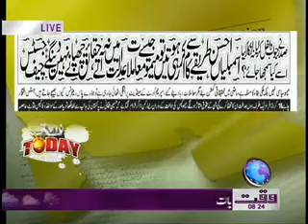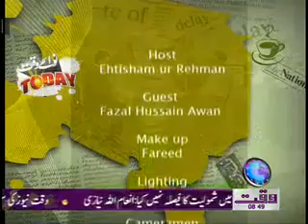Nawaiwaqt Today 29 December 2011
Waqtnews Tv Daily News and E-Paper Talk Show Nawaiwaqt Today 29 December 2011